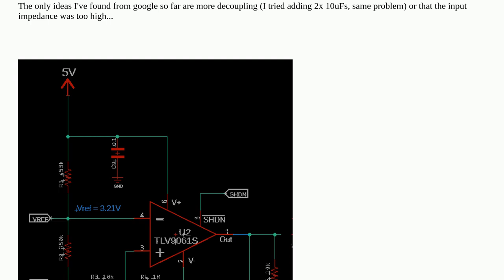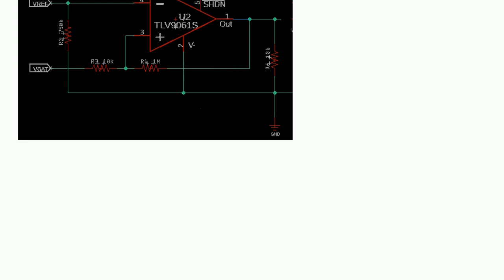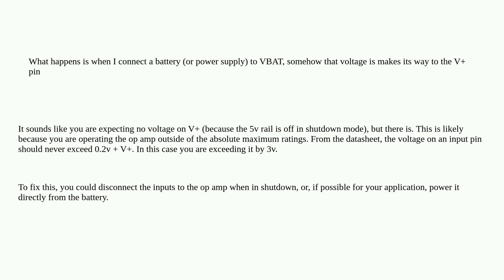Electronics: Noninverting input voltage seen on V+ pin of OpAmp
Noninverting input voltage seen on V+ pin of OpAmp

A special thanks goes out to the awesome community

  input-bias-current single-supply-op-amp